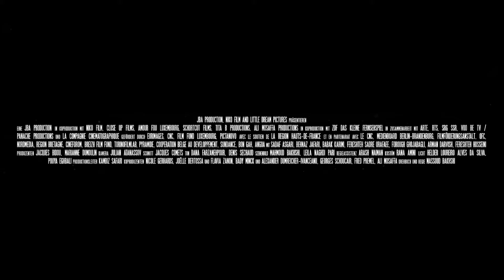"YALDA" - Drama - Deutscher Trailer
STORY:
„Nehmen Sie per Textnachricht an unserem Gewinnspiel teil. Hat Maryam Komijani es verdient, dass man ihr vergibt und sie begnadigt wird? Senden Sie 1 für Ja, 2 für nein.”

Die Kameras und Scheinwerfer sind alle auf Position. Ein letzter Blick des Moderators auf seine Notizen. Die letzten Sekunden des Intros ziehen vorbei – 5, 4, 3, 2, 1 – dann wird die Fernseh-Show live geschaltet – ausgerechnet am Yalda-Feiertag, der persischen Wintersonnenwende. An diesem Abend ist Maryam zu Gast, eine zum Tode verurteilte junge Frau. Ihr gegenüber im Studio sitzt Mona, die immer wie eine große Schwester für sie war. Maryam hat mit Monas Vater in einer Zeitehe gelebt. Jetzt ist sie des Mordes an ihm angeklagt. Vor laufender Kamera und Millionen von Zuschauern, muss Maryam um Vergebung und um ihr Leben kämpfen.

*** Homevideostart: 23. Juli 2021 ***

Drama
Iran/ Deutschland/ Frankreich/ etc., 2019
mit Sadaf Asgari, Behnaz Jafari, Fereshte Sadre Orafaee, etc.
LIGHTHOUSE HOME ENTERTAINMENT
OT: "لدا Yalda"

Keine Filmnews mehr verpassen! Hier gibts täglich Filmtipps, Neuigkeiten und vieles mehr